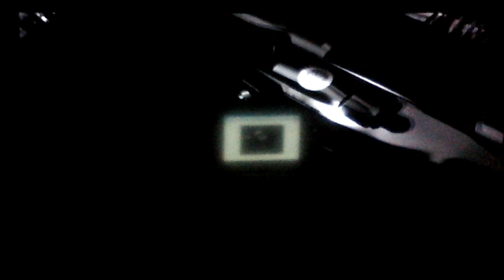Random Stuff in GTA IV W/Johnny Cash_55